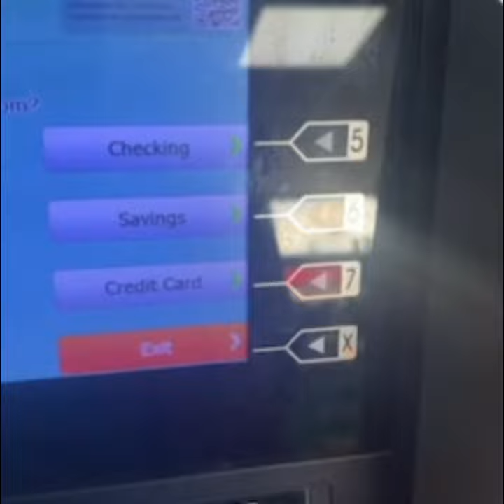Dumps with ouns for ATM Cashout